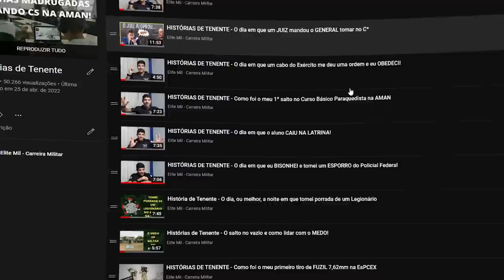O dia que um cadete foi pego com m4conh@ | Histórias de Tenente | Elite Mil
Isso aconteceu durante a minha formação...

📌 Participe Revisão Final para a Prova da EsPCEX e receba os materiais - 🔗

⛔ Aqui no canal Thiago Henrique - Elite Mil você encontrará informações sobre:

📍 Cursos Operacionais;
📍 Dicas de Estudo;
📍 Educação Financeira;
📍 Preparação psicológica...